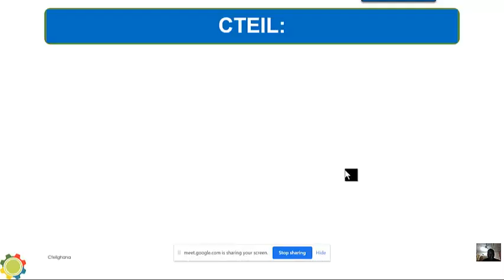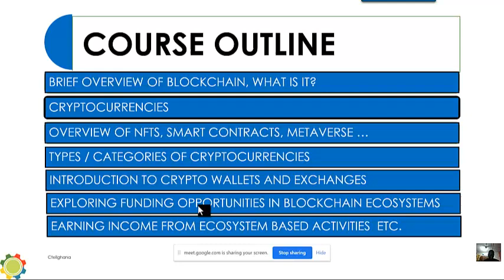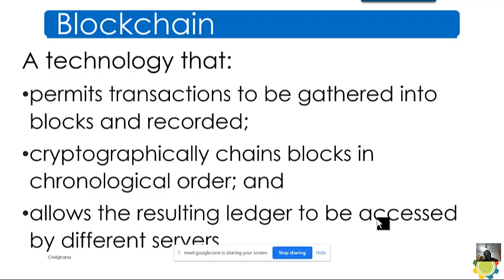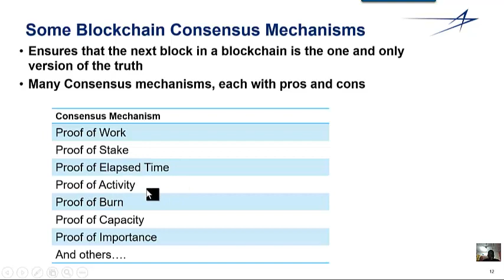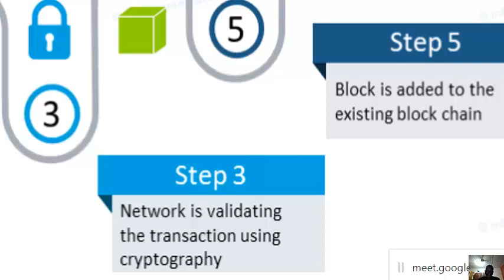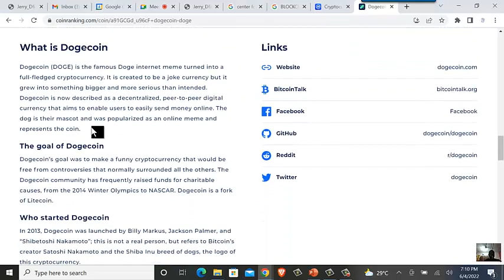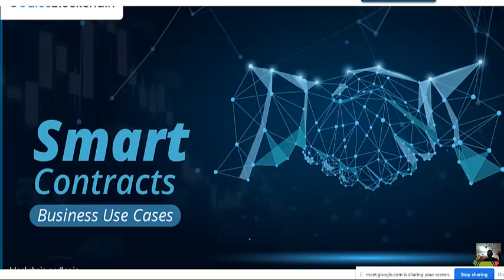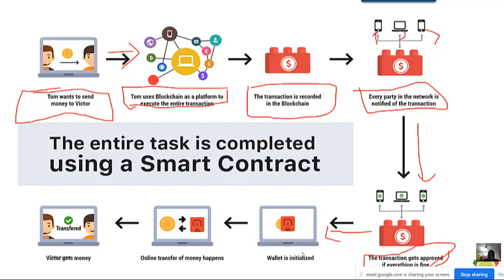Masterclass 2022 Lesson 1: Introduction to Blockchain Technology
Cteil Academy, the best Blockchain Technology Education media online from Africa!